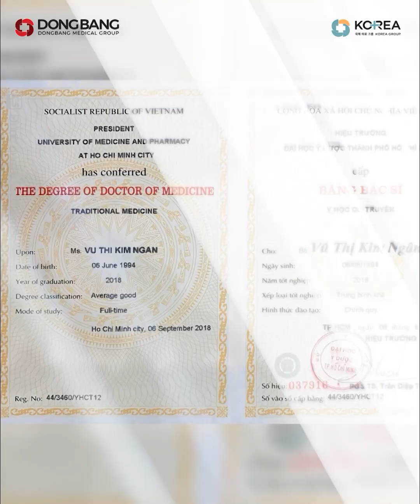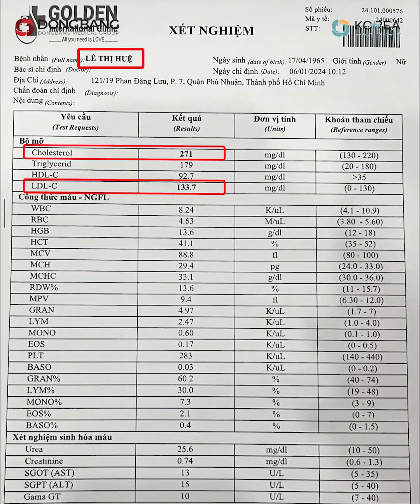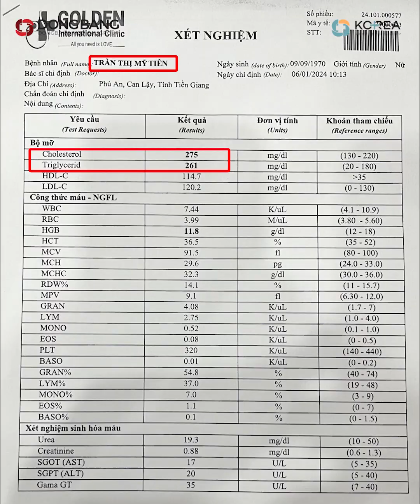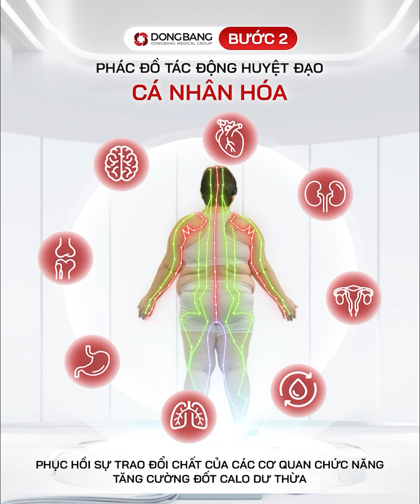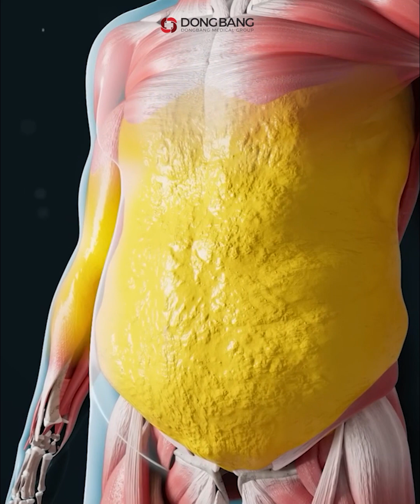Chị em giảm mỡ liền tay vì sức khỏe xuống cấp!